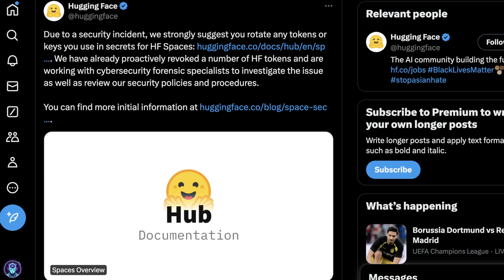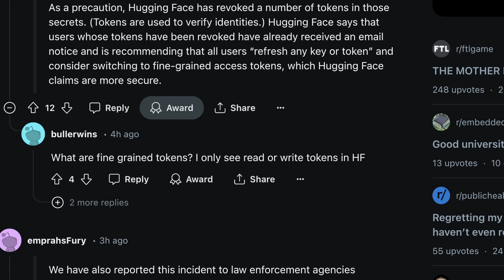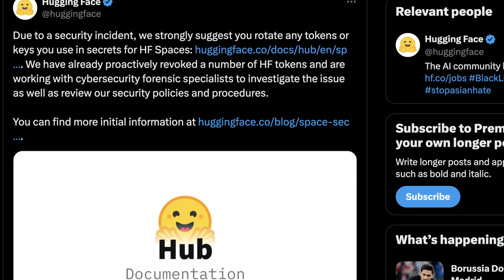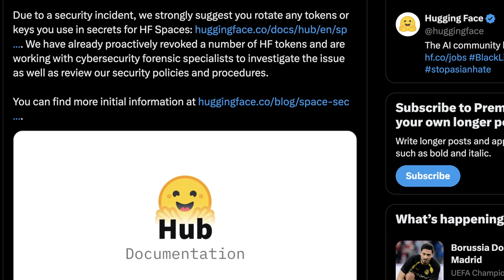Hugging Face just got H*CKED?! Are your GPUs safe?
Hugging Face just got hacked, but what does it mean for current users and the future of AI platforms like it?

animation credit: AI Manifest

My 4090 machine:

- MSI 4090 Suprim Liquid X 24G (best linux compatibility)

- Corsair 1500i PSU

- 12VHPWR Cables that DONT MELT!

Tech I use to produce my videos:

- Samsung T7 2TB SSD USB-C

- Sandisk 32Gb USB-C flash drive

- Blue XLR Microphone

- Focusrite Scarlett Solo Usb C to XLR interface